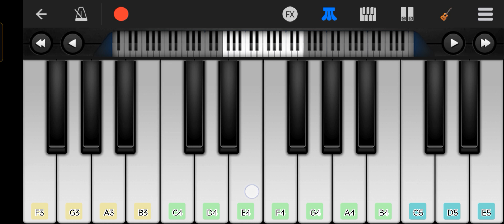Khushi Tumhari Jab Hai Isi Main | खुशी तुम्हारी जब हैं इसी मैं song on piano keyboard 🎹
Song :- Zihaal e Miskin
Song :- Khushi Tumhari Jab Hai Isi Main Toh Hum Bhi Aanshu Chupa Hi Lenge

Singer :- Vishal Mishra, Shreya Ghoshal

Your Querys :-

Zihaal e Miskin Song On Piano
Khushi Tumhari Jab Hai Isi Main Song On Piano
जिहाल ए मिस्किन सॉन्ग ओन पियानो
खुशी तुम्हारी जब हैं इसी मैं song on piano
Shreya Ghoshal Song On Piano
Vishal Mishra Song On Piano
Piano App
Piano App Tutorial
Piano Anime
Piano Bazana Sikhe
Piano Bajana
Piano Basics For Beginners
Piano BGM
piano bgm
Piano Beginner
Piano Beats
Piano Class
Piano Chords
Piano Class For Beginners
Piano Cover
Piano Covers Of Popular Songs
Piano Classical Music
Piano Cat
Piano DJ Song
piano dj song
Piano Dhun
Piano Drill
Piano Dhol
Piano DJ
piano dj
Piano Duet
Piano Demo
Piano Download
Piano Dance
Piano Easy Songs
Piano Exercise For Beginners
Piano Easy
Piano Easy Tutorial
Piano Experience
Piano English Version
Piano English Songs
Piano Emotional Music
Piano For Beginners
Piano Finger Exercise
Piano For Kids
Piano Fire
Piano First Lesson
Piano For Studying
Piano Fantasia
Piano Faded
Piano Guys
Piano Game Music
Piano Game
Piano Gospel
Piano Golden Hour
Piano Game Download
पियानो गेम
Piano Gana
Piano Game Song
Piano Guitar
Piano Hindi Songs
Piano Happy Birthday
Piano HYMNS
piano hynms
Piano hymns Instrumental
Piano How To Play
Piano Hard
Piano Horror Music
Piano Hardest Song
Piano Instrumental
Piano Instrumental Love Songs
Piano India
Piano In Public
Piano Instrumental Music
Piano In Mobile
Piano Instrumental Beats
Piano In Phone
Piano Instrumental Hindi Songs
Piano Instrumental Relaxing
Piano Jazz
Piano Jazz Music
Piano Kaise Bajate Hai
Piano Karaoke
Piano Keyboard
पियानो कैसे बजाते हैं
Piano Kids
Piano Kaise Sikhe Mobile Mein
Piano Lessons For Beginners
Piano Learning For Beginners
Piano Learn
Piano Lessons
Piano Lessons For Kids
Piano Live
Piano Lessons For Beginners In Hindi
Piano Love Songs
Piano Lofi
Piano Music
Piano Music Hindi Songs
Piano Melody
Piano Man
Piano Music For Studying
Piano Music For Sleeping
Piano Music Tutorial
Piano Music Relaxing
Piano Music Ringtone
Piano Notes For Beginners
Piano New Song
Piano Notes
Piano Notes For Songs
Piano Old Songs
Piano Online
Piano One
Piano Omegle
Piano On Mobile
Piano Orchestra
Piano On Fire
Piano On Omegle Song
Piano Online Classes
Piano On Phone
Piano Playing
Piano aplayer
Piano Piano
Piano Practice
Piano Pad Band
Piano Price
Piano Performance
Piano Public
Piano Pieces
Piano Queen
Piano Quwwali
Piano Quiz
Piano Quartet
Piano Quotes
Piano Quintet
Piano Quwwali
Piano Quwwali Music
Piano Quality
Piano Ringtone
Piano Relaxing Music Sleep
Piano Romantic Music
Piano Relaxing Music
Piano Roma
पियानो रिंगटोन
Piano Ringtone Romantic
Piano Remix
Piano Song
Piano Songs Hindi
Piano Sikhe
Piano Songs Easy
Piano Sleep Music
Piano Shorts
Piano Sound
Piano Songs For Beginners
Piano Study Music
Piano Sad Music
Piano Tutorial
Piano Thumbnail
Piano Tune
Piano Teaching
Piano Training
Piano Tutorial Hindi Songs
Piano Teacher
Piano Unboxing
Piano Up
Piano up Song
Piano Video
Piano Vs Keyboard
Piano Violin
Piano vs Guitar
Piano Version
Piano Voice
Piano Violin Duet
Piano Violin Music
Piano Version Of Popular Songs
Piano Worship Instrumental
Piano Wala Game
Piano Water Music
Piano Wala
Piano With Rain
Piano Wala Cartoon
Piano Worship
Piano Walkband
Piano Walk Band
Piano Yamaha
Piano YouTube
Piano Youtube
Piano Zero Se Hero